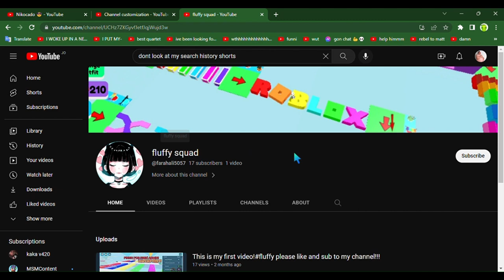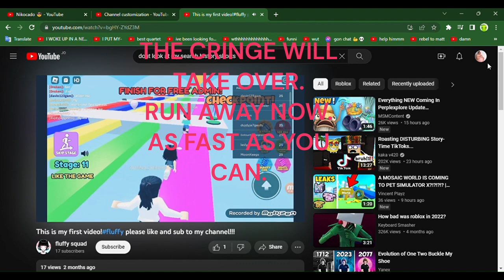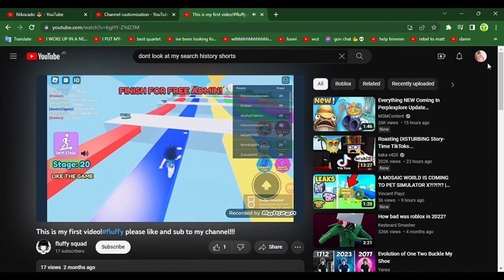DON'T WATCH FLUFFY SQUAD ITS NAME IS CRINGE AND THE CHANNEL IS CRINGE